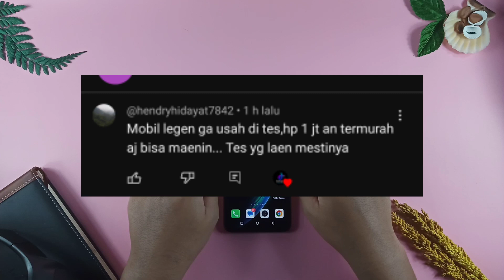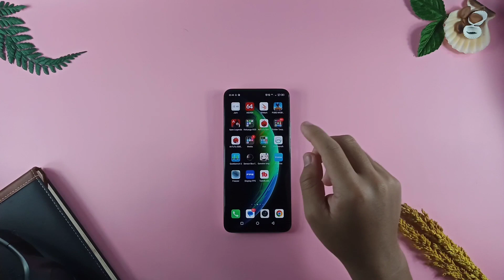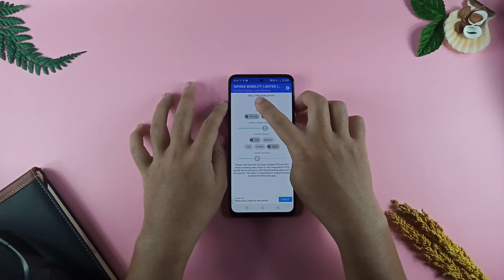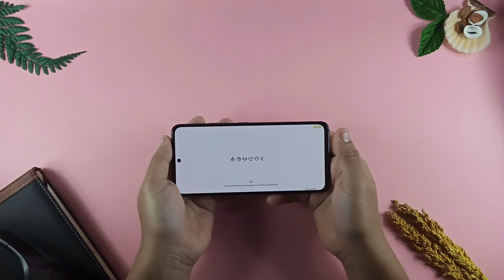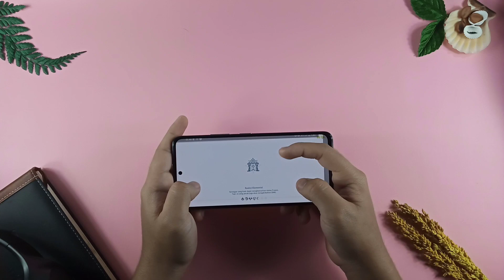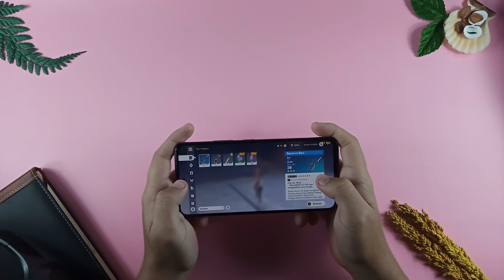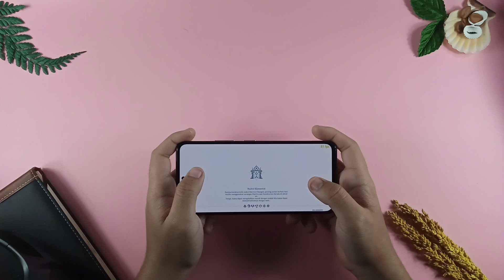MAKIN WORTH IT DAN ANJLOK ?? INFINIX DI TEST GAMING KERAS JUGA NGANGKAT- INFINIX ZERO X PRO 8 256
Oke jow jadi kali ini kita mau coba tes gaming infinix zero x pro 8 256 yang tenyata ngangkay kalau kita tes gaming genshin impact. Menarik buat kaian beli apalagi harga udah anjlok dari 4,5 juta ke 3 juta annn lohhh letsgooo

Deskripsi Dzara good

Gudang Cell
Pusat : JL. Nagarawangi No.25-27 Kelurahan Nagarawangi Kecamatan Cihideung Kota Tasikmalaya (6 Toko)
Cabang Gudang cell : Banjar ,Ciamis, Garut, Singaparna, Ciawi, Kawalu (Tasik), Tentara pelajar(Tasik), Tentara Pelajar(Tasik), Rumah Sakit (Tasik),

Dzara Good
Host dan Owner : Dzakwan Rafi Arrayyan

Track Music : Play Dead – NEFEEK